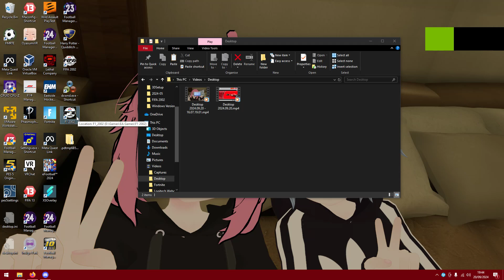F1 2002 - The most chaotic driver ever